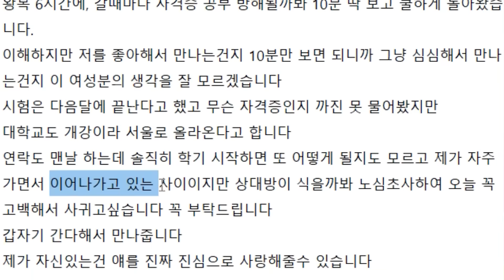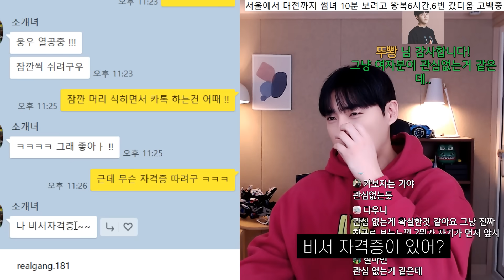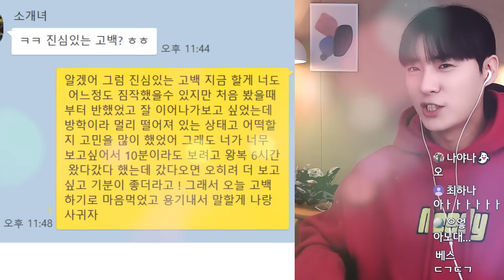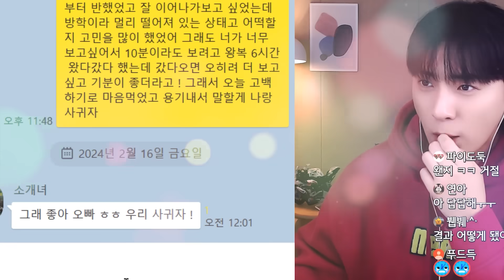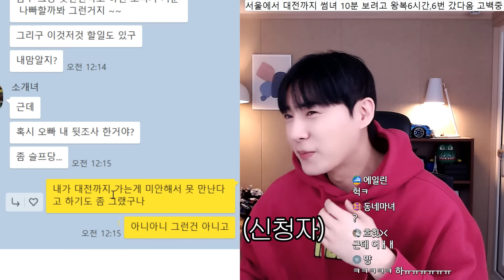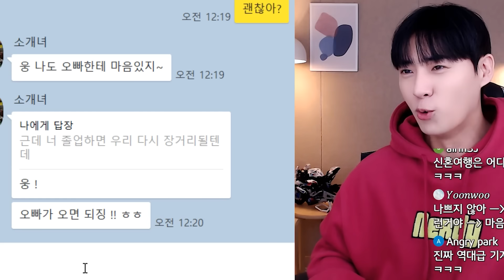공부땜에 계속 데이트 거절하던 썸녀 고백했더니..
자격증 공부때문에 계속 데이트 거절하던 썸녀
그래도 너무 보고싶어서 왕복 6시간을
달려가서 10분만 보고 집에 오고..
이제 그만 고백하려고 마음먹고
질렀는데!